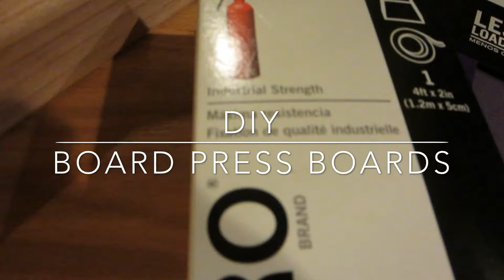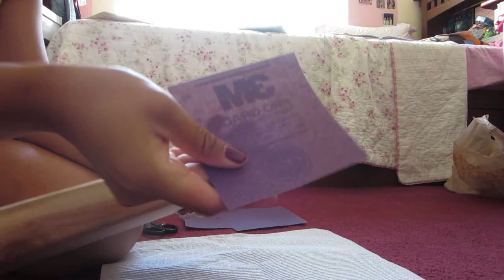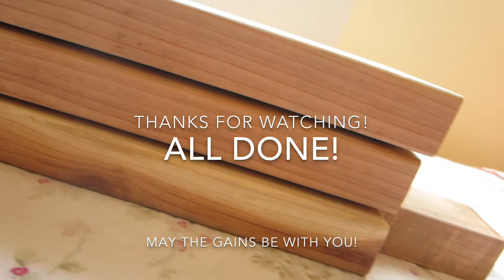DIY Board Press Boards For Bench Press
Here is a really simple DIY for board press boards!

Things you need:
2x6 boards
Velcro
Sand Paper
Everything totaled to be $22.52! On other websites, 1 board would cost $18, 2 boards $20, 3 boards $23, & 4 boards $25. Which separately would cost $86 all together!!! Our little DIY project is capable of being all sizes only for $22.52!

With these boards, you can customize the size you want. Ours is actually capable of going up to 4, but we only made up to three for the video. Enjoy!!

❥ Use Ebates and get cash back on your online purchases!

❥Use this link to get $25 off your next booking! (I will get $25 too! Win-Win!!)

❥ Join me on Poshmark, the #1 app to buy & sell fashion.

❥ I shot this video with my Canon G7x & edited this video using iMovie on my iPad.